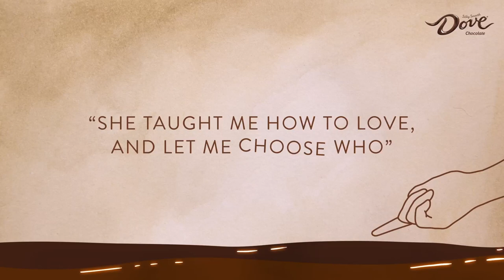DOVE Chocolate Mother's Day Anthem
How has your mom empowered you to put pleasure first? for a chance to win a special gift for mom.